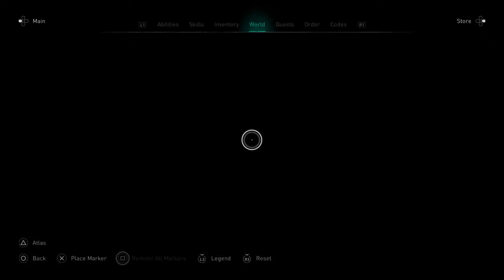AC Valhalla finished story already with woman on stream now playing with man. Im a man in real p10